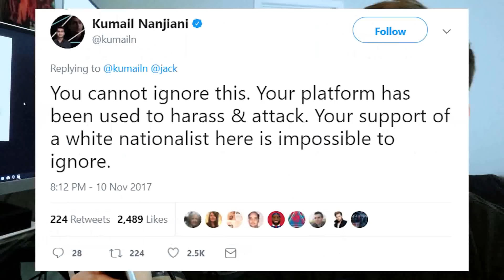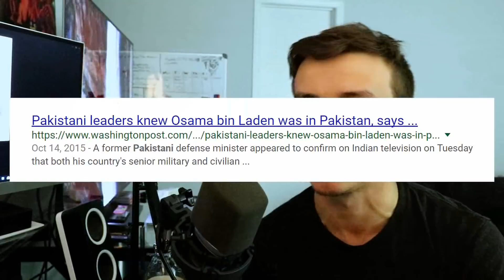TWITTER STOLE MY RIGHTS! - (Glasses Off)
Welcome to another Glasses Off! This video was already demonetized so yaaaaay! Today we're going to be talking about Twitter's recent Verification controversy and the fact that people seem to not know what the word "Verified" means. Evidently, after backlash from Kumail Nanjiani and others, Twitter removed verification from a select few accounts deemed controversial, despite that not even being the point. Ehh. The I'm just annoyed at this point.